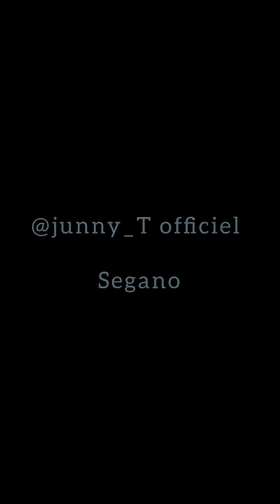LE DOYEN 😂 LA RÉSIDENCE